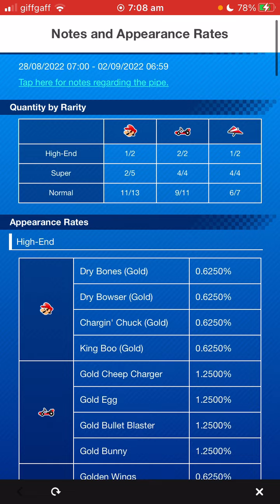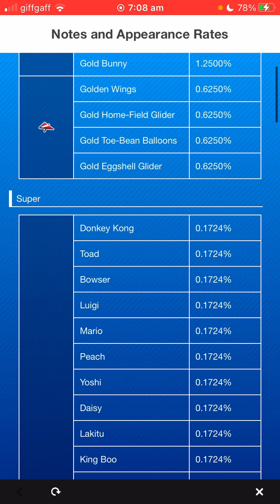ACP + Pipe Pulls on the Gold Pipe!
By Jatendo~